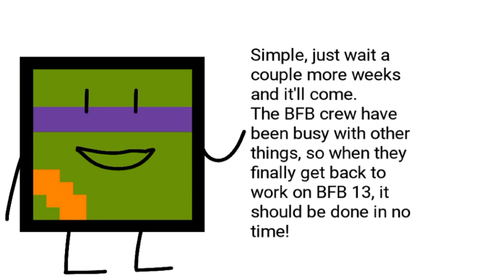When will BFB 13 come out?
This is just my guess, take it with a pinch of salt.
Error: "will released", *facepalm*
Uploaded 7 PM UK time 24th November 2018